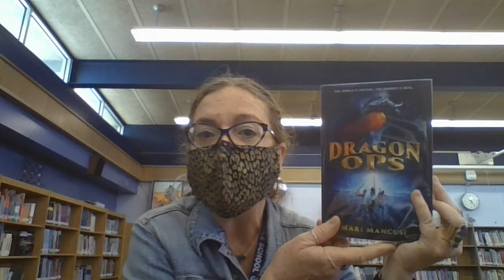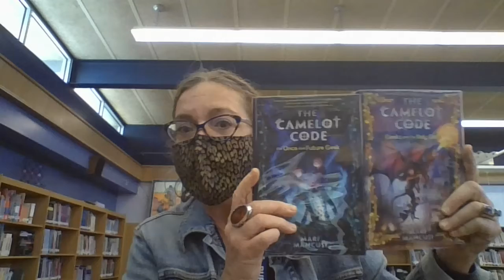What are you reading Wednesday 3/3/21~ Dragon Ops by Mari Mancusi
This is a book-talk for a new novel by Mari Mancusi, a local YA fantasy writer.